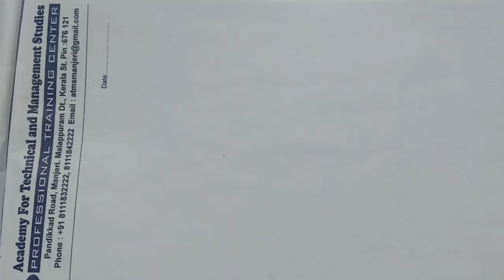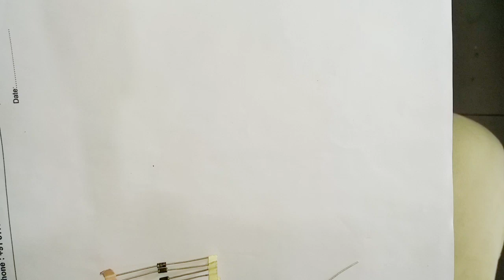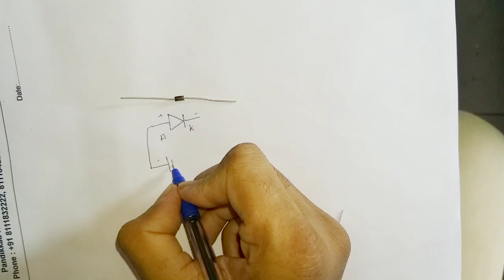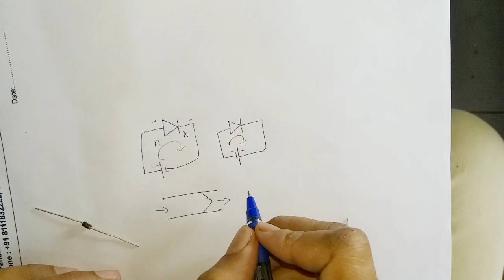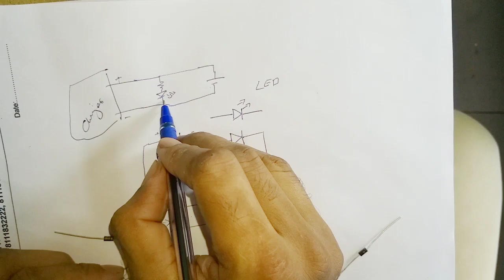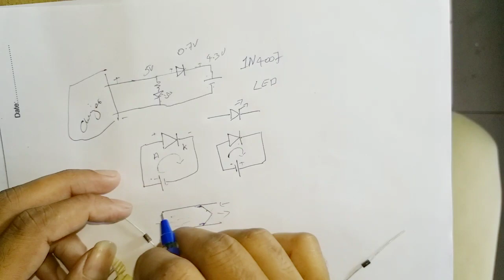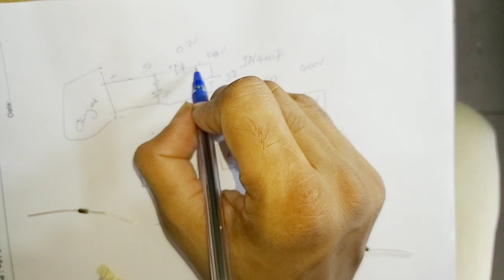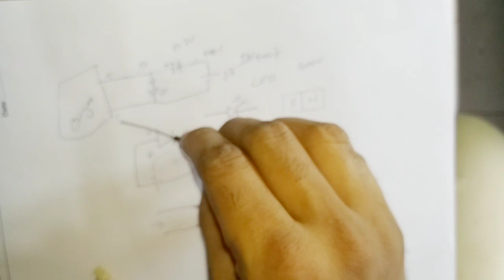Electronics malayalam class 10|Diode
10 ദിവസം കൊണ്ട് electronics പഠിക്കാൻ താല്പര്യമുള്ളവർ ബന്ധപ്പെടുക 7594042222

Class 4

Class 6

Class 7

Class 10